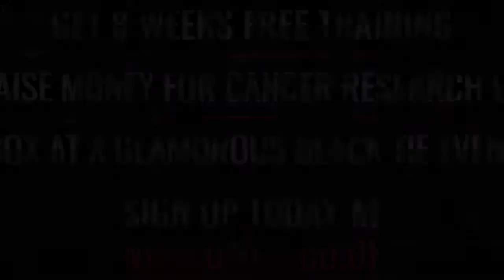Ultra White Collar Boxing | Chichester | Dan Covill VS Simon Walker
Chichester Ultra White Collar Boxing 25th March 2017

8 Weeks FREE training / Get in the best shape of your life/ Raise money for Cancer Research UK